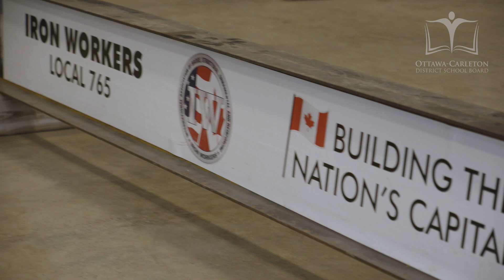Try a Trade for a Week: Ironwork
Sixty students from grades 8 to 11 fastened their tool belts to explore ironwork and welding at the Ironworkers Union Hall. This experience allowed students to try out a career in the trades while getting an inside look at how Ottawa’s infrastructure is built!